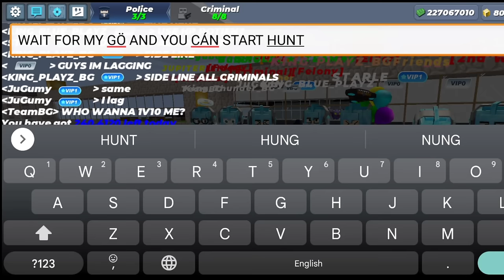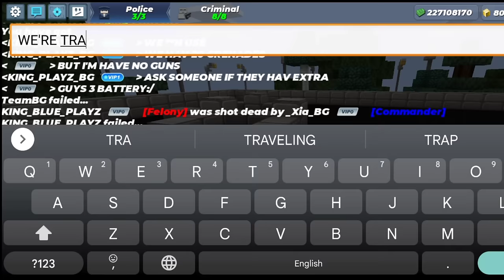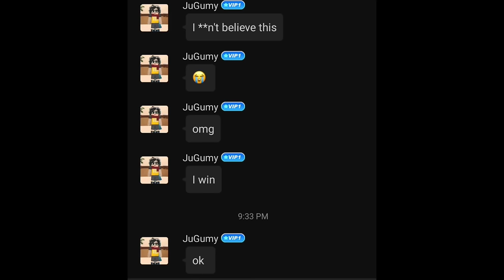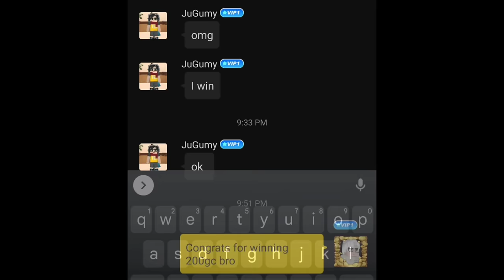Jailbreak Commander vs 8 Hunters!! - Blockmango ManHunt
"Jailbreak Commanders vs 8 Felony - Blockmango Manhunt"

Neffex -